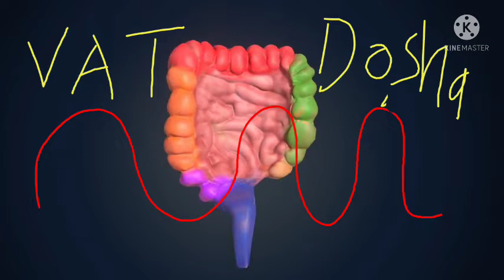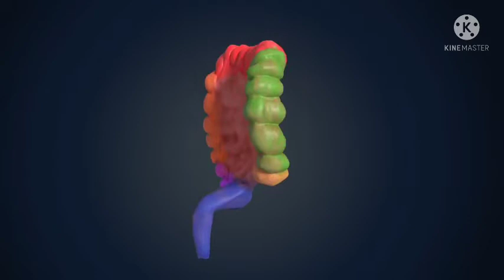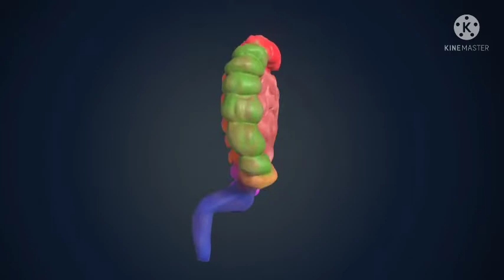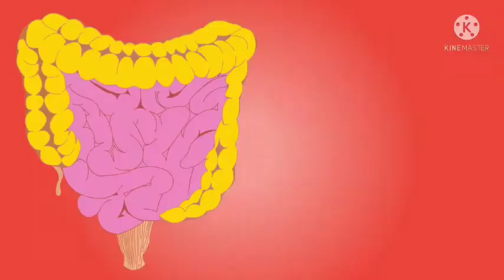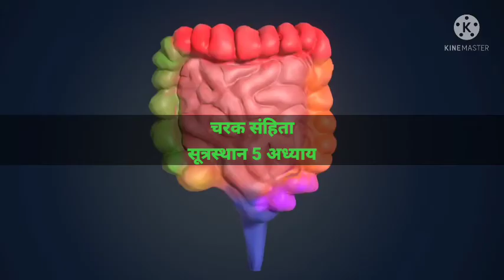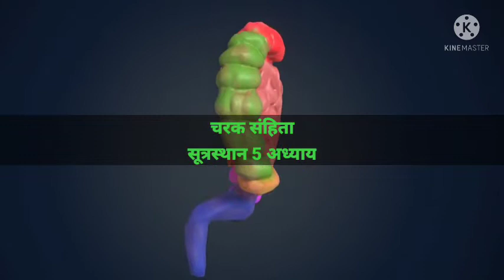Important Things about diet or Your food।। चरक संहिता मातृशीतीय अध्याय 5।। संहिता की दुनियां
This video based ayurvedic diet plant
mainly focus on patient scenerio
all points took from samhinta and corelate with day to day life

if you want join our classes (AYURVEDA) on

1.competitive classes
2. CLINICAL CLASSES
3. ACADEMIC CLASSES
4. SAMHINTA CLASSES

stay healthy stay motivate